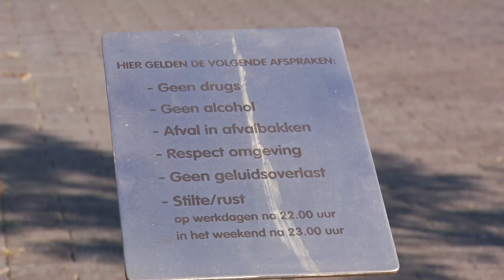JOP?s niet reden van overlast